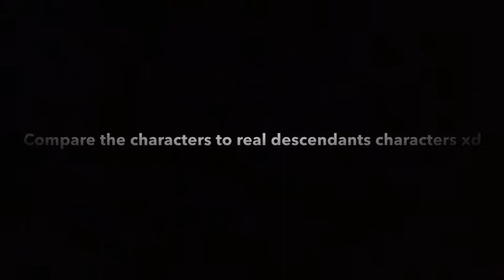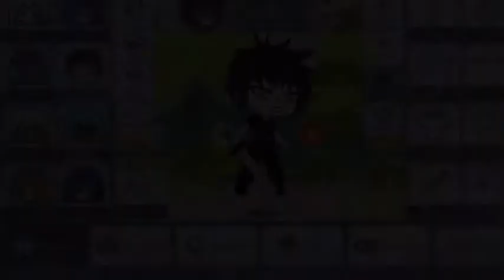Descendants gacha: life on the isle (read description)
If you have never seen Disney descendants here’s what you need to know:
Uma is the daughter of Ursula
Mal is the daughter of Maleficent
Evie is the daughter of The Evil Queen
Harry Hook is the song of Captain Hook
Dizzy is the daughter of Drizella (Cinderella’s evil step sister)
And descendants 3 premieres August 2nd on Disney channel! :3